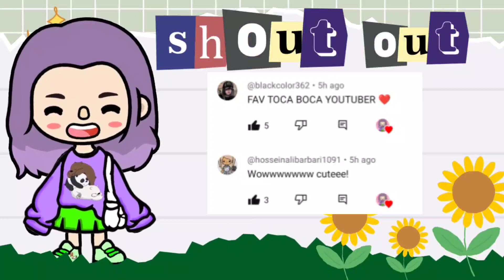ALL PINK ITEMS in AVATAR WORLD ✨💕 | Where to find pink clothes & bag | MONICA WINSLETH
Apps use in Editing:
✨VLLO
✨Picsart
✨IbisPaint X

Music used from:
✨VLLO
✨bgmpresident
✨Starry Attic

-MONICA WINSLETH🌹